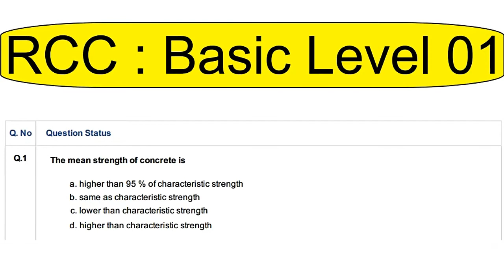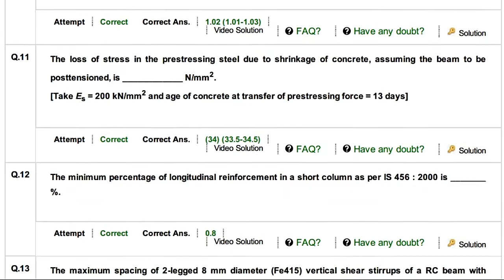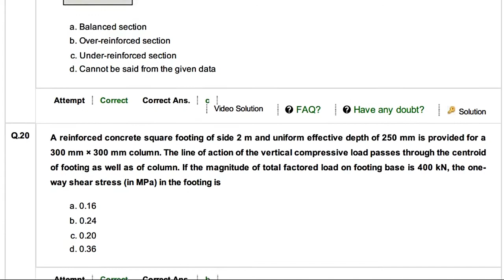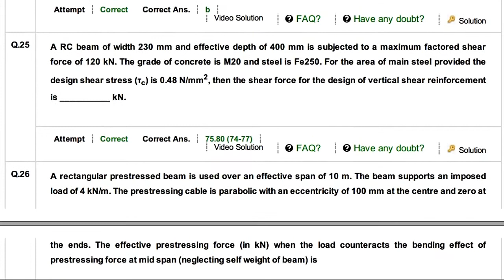RCC : BASIC 01 (GATE TEST SERIES)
ARE YOU ASPIRING FOR GATE OR ANY OTHER COMPETITIVE EXAM?
GATE TEST SERIES FOR GATE ASPIRANT.

REGARD
CIVIL STUDY PORTAL.

made easy gate test series pdf
ace test series pdf,
made easy test series questions :pdf,
made easy previous year test series,
made easy gate 2018 civil engineering
gate 2018 solved papers
gate guide civil engineering 2018
gate tutor civil 2018
gate 2016 question paper with solution for civil engineering download
gate 2011 civil engineering solved paper
gate exam question papers with answers for civil engineering pdf
made easy gate 2017 test series,
gate test series,
gradeup,
gate test series,
free gate academy,
best test series for gate,
adda247,
chandra institutemahendra guru,
made easy test series,
unacademy learn gate,
 free study iqace academy